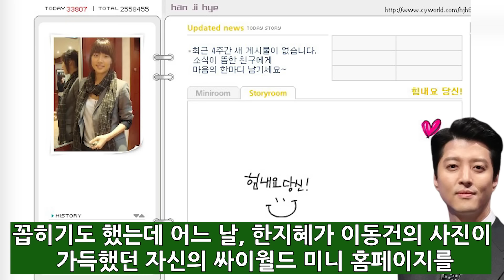미우새 이동건 재혼상대자 보고 조윤희가 놀란이유. ‘의자왕’ 이동건 재혼상대자 알고보니?!